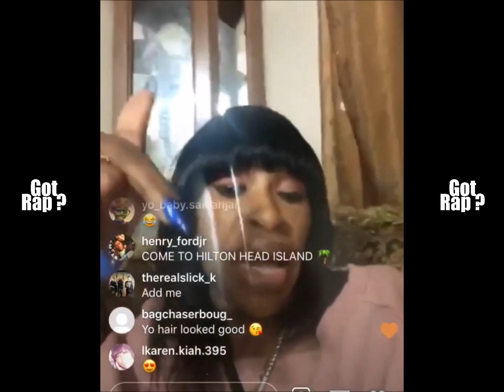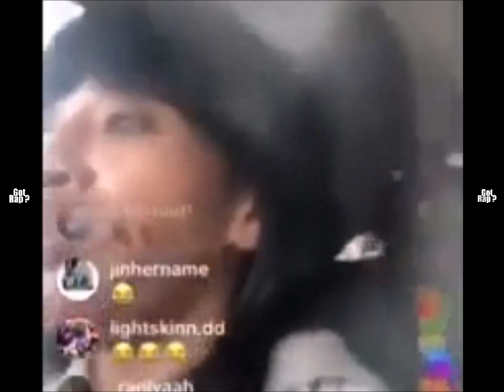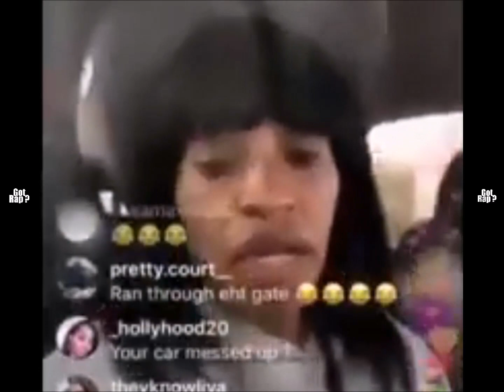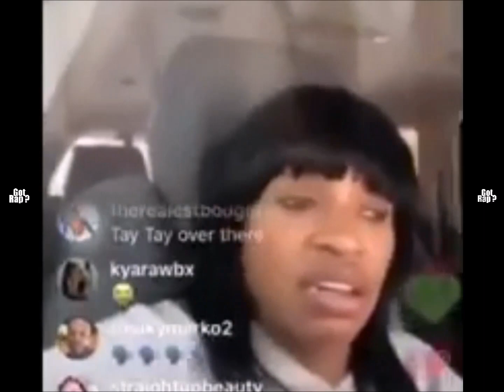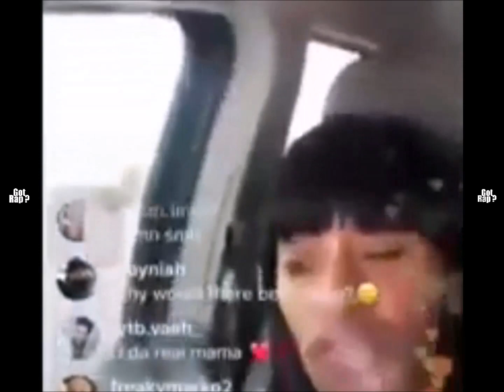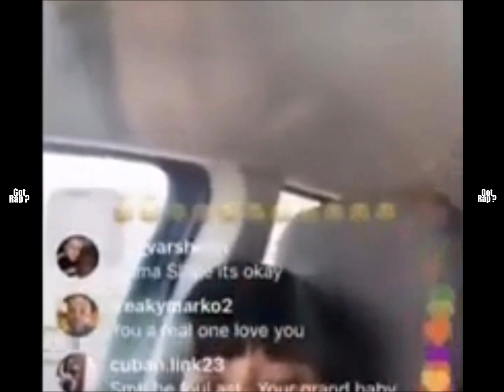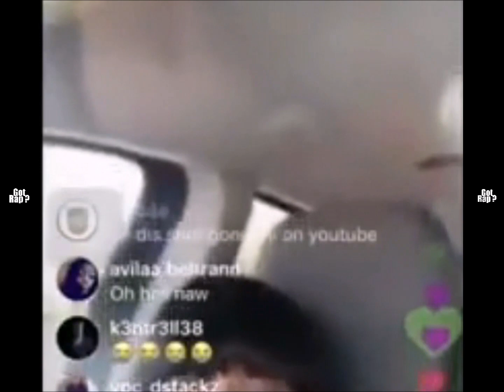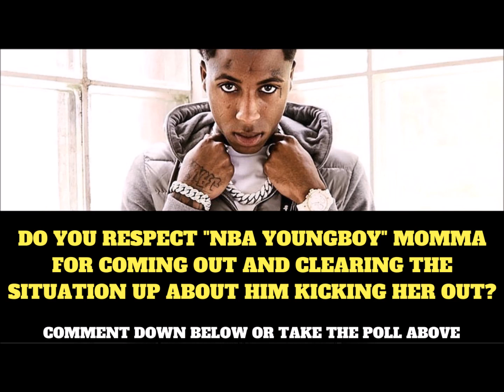NBA YoungBoy Mom Responds To Rumors That Her Son YB Kicked Her Out Of House He Bought Her (2019)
Baton Rouge Rapper "NBA YoungBoy" Mom Responds To Rumors That Her Son "YB" Kicked Her Out Of House He Bought Her (2019) , NBA YoungBoy Mother "Sherhonda Gaulden" Reacts To Recent News That Her Son Well Known Rapper "NBA YoungBoy" Kicked Out Her New House He Bought For Her , NBA YoungBoy Mom Says "No Kentrell Didn't Put Me Out, I Left" His Mom Also Speaks On Tisha Campbell Speaking About Her Getting Kicked Out Of House By Her Son Rapper "NBA YoungBoy" On The Real , This Comes Just Days After The Louisiana Rapper NBA YoungBoy Made Headlines After It Was Rumored That He Kicked His Mom Out The House Leave Us Your Reactions To (YoungBoy Never Broke Again) NBA YoungBoy Mom Responds To Rumors That Her Son YB Kicked Her Out Of House He Bought Her (2019) SUBSCRIBE, LIKE, COMMENT ... Got Rap?